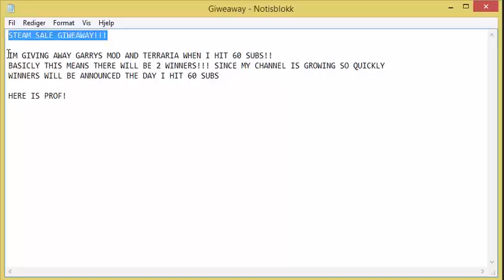Terraria giveaway!!!! (CLOSED)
2. Like
3. Comment your steam ign.

Good luck!

Music used is by KEVIN
Spazzmaticka polka

Tags (ignore)
gabengabengabengabengabengabengabengabengabengabengabengabengabengabengabengabengabengabengabengabengabengabengabengabengabengabengabengabengabengabengabengabengabengabengabengabengabengabengabengabengabengabengabengabengabengabengabengabengabengabengabengabengabengabengabengabengabengabengabengabengabengabengabengabengabengabengabengabengabengabengabengabengabengabengabengabengabengabengabengabengabengabengabengabengabengabengabengabengabengabengabengabengabengabengabengabengabengabengabengabengabengabengabengabengabengabengabengabengabengabengabengabengabengabengabengabengabengabengabengabengabengabengabengabengabengabengabengabengabengabengabengabengabengabengabengabengabengabengabengabengabengabengabengabengabengabengabengabengabengabengabengabengabengabengabengabengabengabengabengabengabengabengabengabengabengabengabengabengabengabengabengabengabengabengabengabengabengabengabengabengabengabengabengabengabengabengabengabengabengabengabengabengabengabengabengabengabengabengabengabengabengabengabengabengabengabengabengabengabengabengabengabengabengabengabengabengabengabengabengabengabengabengabengabengabengabengabengabengabengabengabengabengabengabengabengabengabengabengabengabengabengabengabengabengabengabenvv